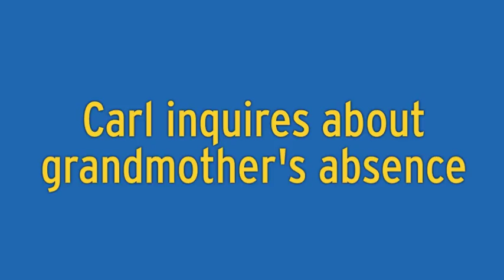Experiential Family Therapy with Carl Whitaker Video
Learn from groundbreaking family therapist Carl Whitaker as he conducts two riveting and instructive initial interviews with a family seeking treatment for their son’s ADHD.